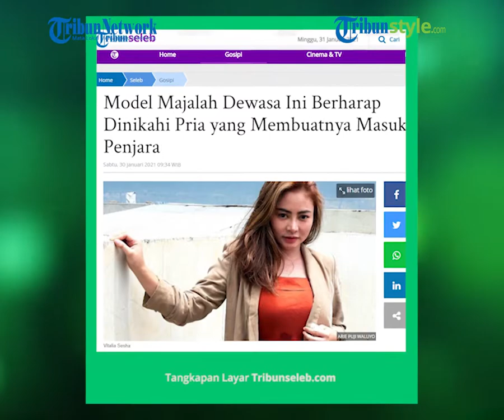Vitalia Sesha Berharap Dinikahi sang Kekasih: Manusia Berencana tapi Allah yang Memutuskan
TRIBUN-VIDEO.COM  - Model majalah dewasa Vitalia Sesha buka suara terkait jalinan asmaranya bersama Andri, yang ikut ditangkap polisi bersamanya terkait kasus narkoba dan psikotropika.

Vitalia Sesha mengatakan kalau Andri, kekasihnya juga sudah bebas bersamanya karena mendapatkan asimilasi dari Kemenkumham.

"Ketemu belum, cuma ya kita sudah komunikasi," kata Vitalia Sesha ketika ditemui di gedung Trans TV, Jalan Kapten Tendean, Mampang Prapatan, Jakarta Selatan, Jumat (29/1/2021).

Vita tak mau membocorkan apakah jalinan asmaranya dengan Andri masih berjalan atau tidak. Hanya saja saat ini baru berkomunikasi lagi.

"Komunikasi masih tapi untuk yang ke depannya mudah mudahan kalau dia jodohnya. Ya hubungan baik alhamdulillah," ucapnya.

Wanita berusia 34 tahun itu menegaskan bahwa ia sayang dan cinta dengan Andri, dan berharap bisa dinikahi dengan pria yang membuatnya dipenjara.

"Serius menjalin hubungan iya, tapi kalau menikah ya kan kembali lagi manusia berencana tapi allah yang memutuskan," jelasnya.

"Jangan diomongin dulu deh soal dia (Andri). Ya semoga insya allah jodohnya," tambahnya.

Lebih lanjut, Vitalia Sesha menegaskan bahwa Andri adalah pria baik dan tidak memberikan efek negatif untuknya, meski ditangkap polisi bersama-sama.

"Intinya dia bukan pengedar narkoba. Kami sama-sama pemakai," ujar Vitalia Sesha.

Diberitakan sebelumnya, Vitalia Sesha dan kekasihnya, AW ditangkap di Apartemen The Mansion, Pademangan, Jakarta Utara, Senin (24/2/2020) pukul 17.00 WIB, bersama pengedarnya berinisial RH.

Dalam penangkapan tersebut, polisi mengamankan barangbukti dari Vitalia Sesha dan kekasihnya, AW berupa 10 butir ekstasi, 34 butir psikotropika Happy Five, dan 0,63 gram sabu-sabu.

Vitalia Sesha pun dinyatakan bersalah menyalahgunakan narkoba dan psikotropika, sehingga divonis hakim Pengadilan Negeri Jakarta Barat selama  satu tahun delapan bulan penjara. (Arie Puji Waluyo/ARI).

Artikel ini telah tayang di Wartakotalive dengan judul VIDEO Vitalia Sesha Berharap Dinikahi Pria yang Membuatnya Masuk Penjara,
Editor: Murtopo